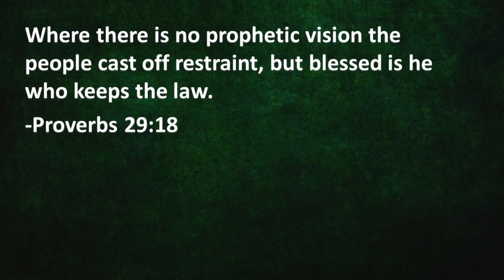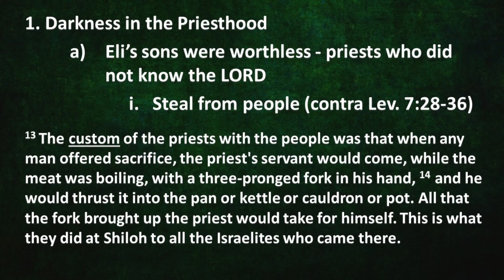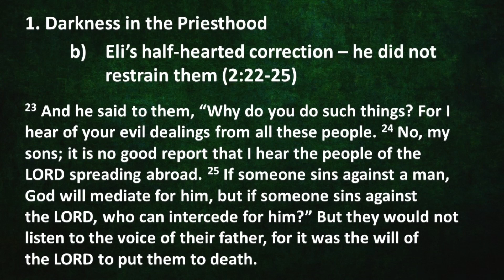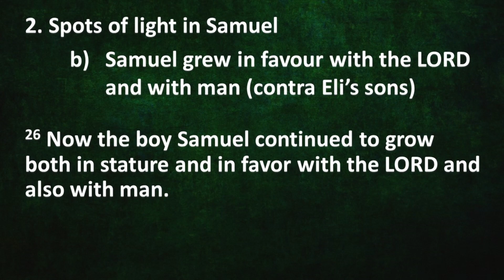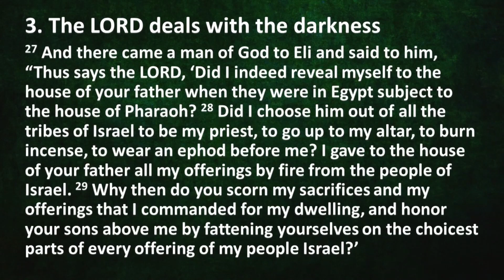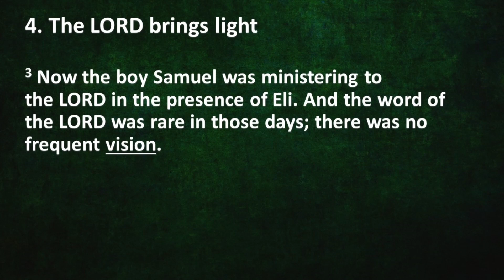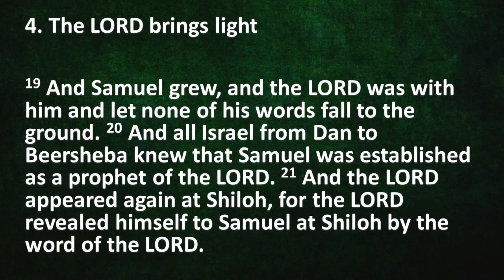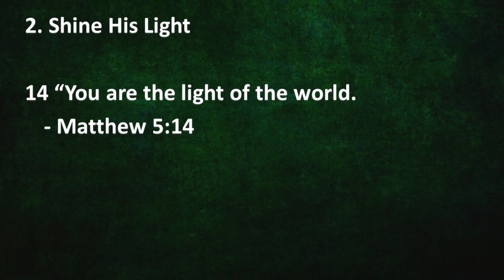April 14, 2024 - Light in Dark Times - Pastor James Wittenberg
The opening of 1 Samuel is a dark time in Israel’s history.  The people are lost without prophetic vision – without the word of the LORD (Proverbs 29:18).  The priests who were supposed to be speaking God’s Word were corrupt and the Word of the LORD was rare: “there was no frequent vision”(1 Samuel 3:1).  The LORD’s answer is to speak to a boy who will speak his Word.  And the light begins to dawn.